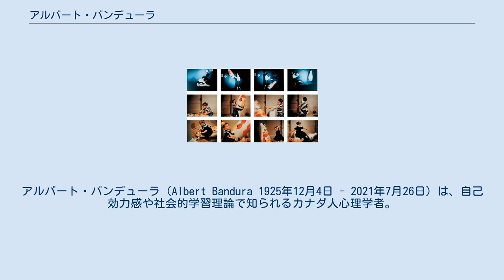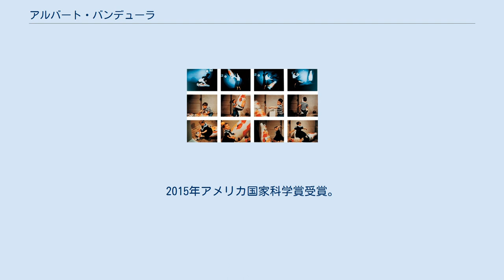アルバート・バンデューラ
学習理論_(教育)
アルバート・バンデューラ（Albert Bandura 1925年12月4日 - 2021年7月26日）は、自己効力感や社会的学習理論で知られるカナダ人心理学者。
 カナダのブリティッシュコロンビア大学を卒業後、1952年、アイオワ大学にて博士号を取得。
アメリカのスタンフォード大学の心理学教授を長く務め、1974年には、アメリカ心理学会会長も務めた。
 1950年代後半、当時優勢であった行動主義学習理論の中で、社会的学習理論（モデリングによる学習）を提唱したことでも知られる。
従来の学習理論が、学習する個体（人間や動物）自身の経験を前提としていたのに対し、学習が他の個体の行動を観察することによっても成り立つことを実証し、新たな理論づけを行った。
 1990年代に提唱された自己効力感についての理論は心理学にとどまらず、教育学や社会学にも大きな影響を与えた。
 2002年の調査では、バンドゥーラはバラス・スキナー、ジークムント・フロイト、ジャン・ピアジェに続き4番目に多く引用される心理学者であり、存命中の人物の中ではトップである。
バンドゥーラは、存命中の心理学者で最も偉大な人物であり、そして史上最も影響力のある心理学者のひとりとされる。
 ボボ人形実験 子供たちを実験群と対照群の2つのグループに分け、実験群の子供たちにはおもちゃの部屋で1人の大人が風船のように膨らませた「ボボ人形」に乱暴しているのを見せる。
対照群の子供たちには普通に大人が遊んでいるのを見せる。
その後各グループの子供たちを1人ずつおもちゃの部屋の中に入れ、その様子をフィルムで撮影する。
 結果、実験群の子供たちは対照群の子供たちに比べて目に見えて攻撃的だった。
この実験からこどもは明らかな強化を与えなくてもモデルの行動を自発的に模倣することが分かった。
 1990年にはその学問的功績に対し、ウィリアム・ジェームズ賞を、また2004年には幅広い応用分野での功績に対し、ジェームズ・マキーン・キャッテル賞を、アメリカ心理学協会から受賞している。
2015年アメリカ国家科学賞受賞。
 原典不明